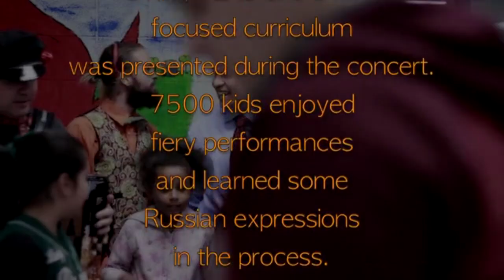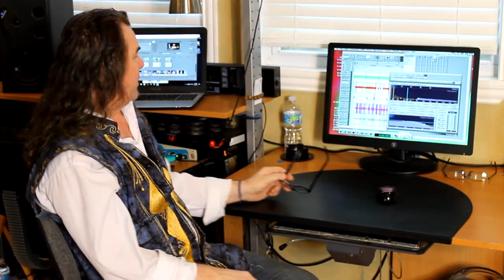Educational program FBB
Through this program, we demonstrate the applications of science, technology, engineering, and mathematics through a musical presentation. It is an interactive and engaging way for students to learn about these concepts and apply them to classroom activities and problems. As a member of the TCA Texas Touring Roster, we have successfully performed this program at various venues and schools across Texas.

For more information about our program, please visit our Here, you will find a detailed curriculum of the program in a PDF format.